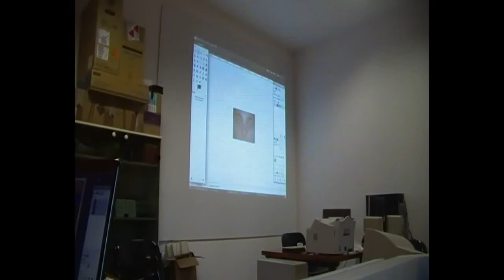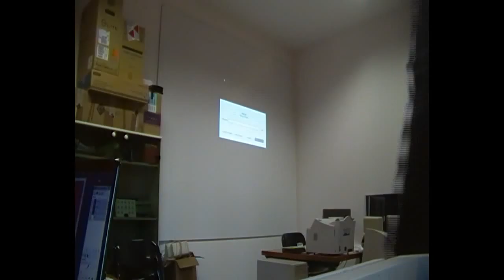Seconda lezione corso Base Gimp - video 10